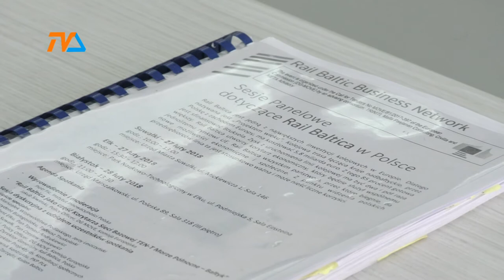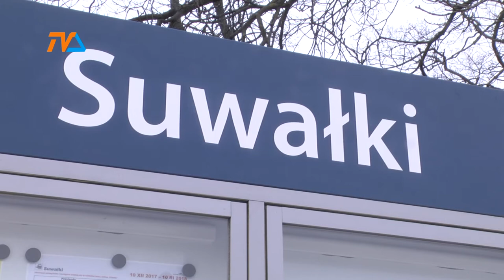Rail Baltica |TVSUWAŁKI